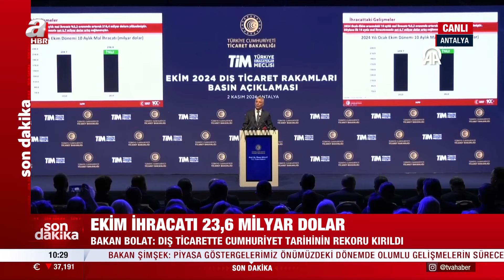Bakan Bolat: "En Yüksek Ekim İhracat Rekoru Kırıldı" | A Haber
Ticaret Bakanı Bolat, "Ekim ayında Cumhuriyet tarihimizin en yüksek ekim ayı ihracatı rekorunu kırmış bulunuyoruz. İhracatımız, geçen yılın aynı ayına göre yüzde 3,6 artışla 23 milyar 600 milyon doları aşmış bulunmaktadır." dedi.